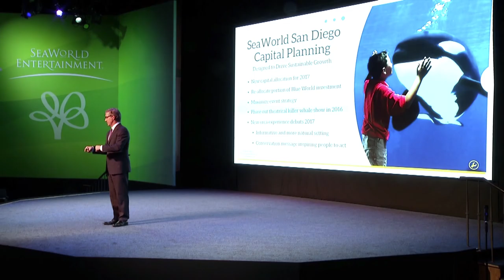SeaWorld San Diego Offers New Orca Experience In 2017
“In San Diego, in 2017 we will launch our all-new orca experience. It’s going to be focused more on the natural setting, natural environment and also the natural behaviors of the whales.” - President and CEO Joel Manby

Learn how this new experience will engage and inform guests by highlighting more killer whale natural behaviors